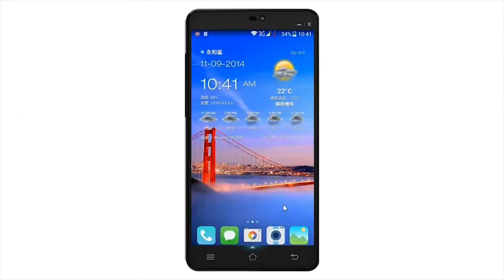Engineering Around Extreme Events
Extreme events, such as super floods and hurricanes, are becoming more common, so civil engineers are trying to adapt civil infrastructure such as bridges to these unpredictable and sometimes devastating meteorological events.

Ana Barros, a professor of civil and environmental engineering at Duke University and a Sigma Xi Distinguished Lecturer, discusses how engineering can prepare us for extreme weather events, but also how changing climate and population conditions can affect the ability of infrastructure to hold up over time. She suggests that more investment needs to be in place for ensuring infrastructure is maintained, as well as adapting to and mitigating our role in climate change

American Scientist is the illustrative, award-winning magazine of Sigma Xi, The Scientific Research Society and is your source of science, technology and engineering news and features since 1913!